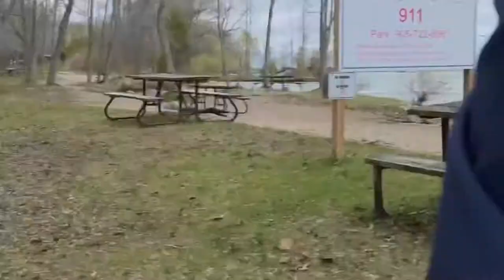A great place to catch minnows!!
Hey guys!

Today me and my friends went to lake Simcoe to catch minnows we had so much fun and can not wait to go again next time, we even caught a mystery fish! Its a G !!